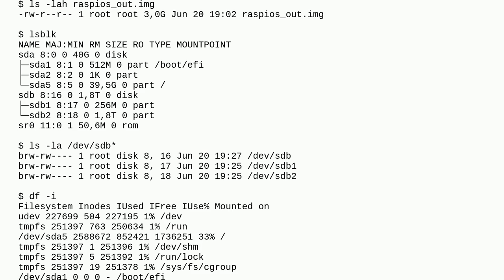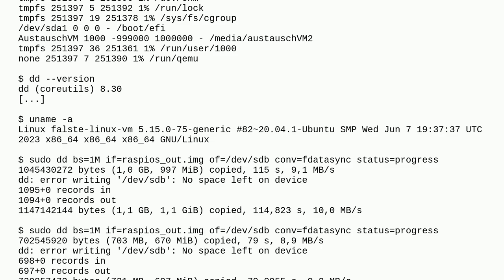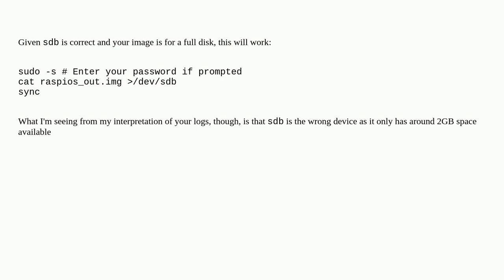Unix: Why is dd randomly throwing a "No space left on device" error even though there is plenty?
Why is dd randomly throwing a "No space left on device" error even though there is plenty?

A special thanks goes out to the awesome community

  linux dd